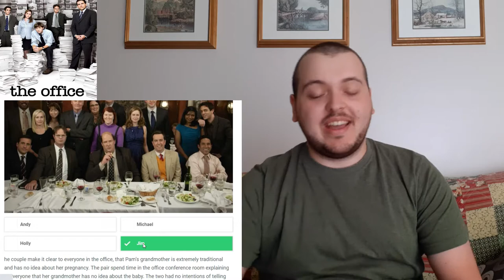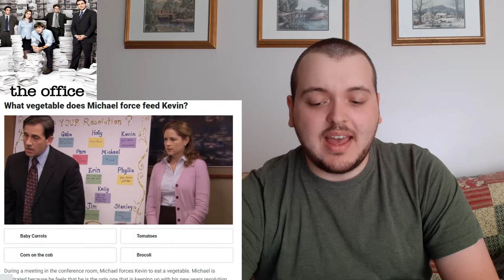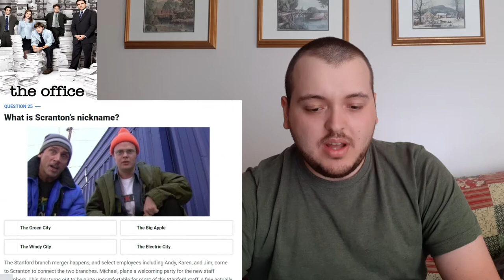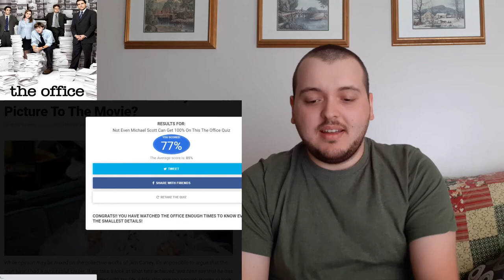THE OFFICE QUIZ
Today I put my knowledge of The Office to the test with this trivia quiz!